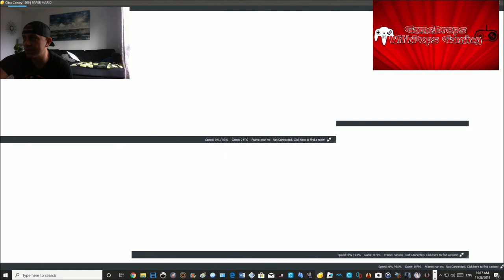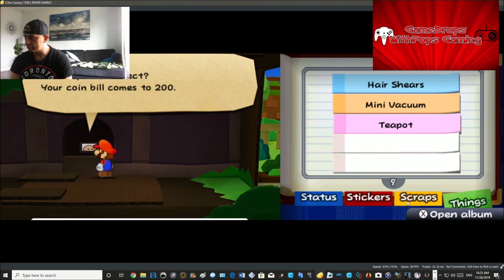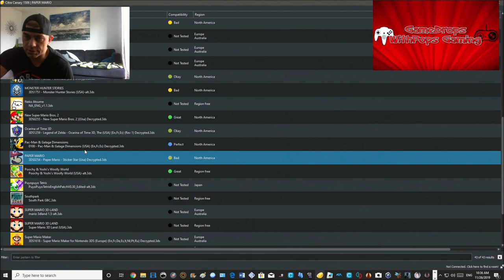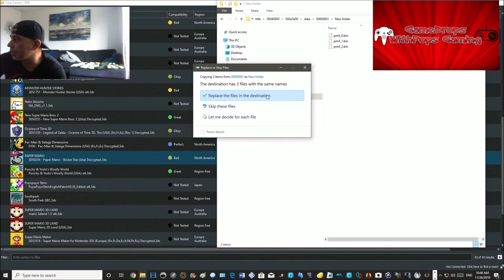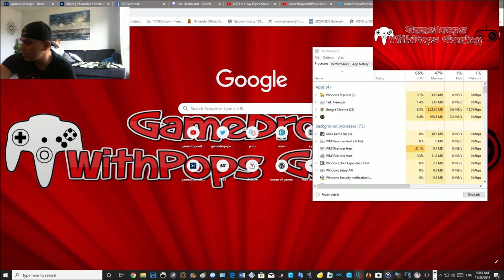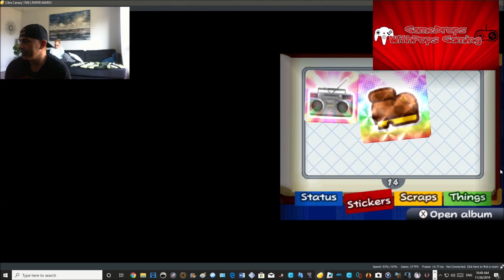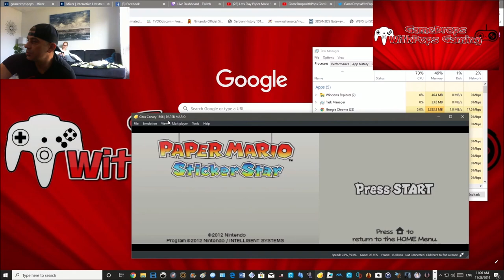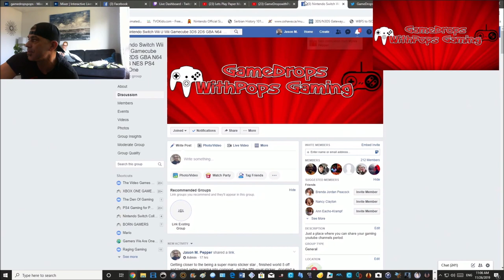Lets Play Paper Mario Sticker Star Citra Nintendo 3DS Emulator #1506 Pt 7 Bowser Jr's Flotilla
Had a slight sticker book scraps issue , backed up my save file and took care of it.  Got back on the Flotilla and made spaghetti sauce out of Bowser Jr :)
Felt like being a sticker star so here we go again :)